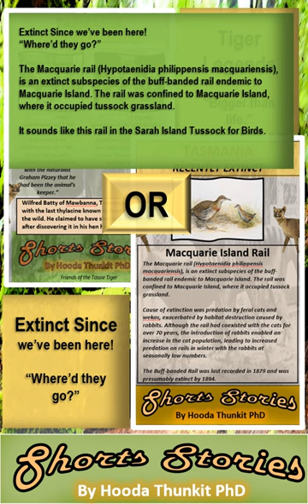Tigers and Extinct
Three species of Platypus went extinct thousands of years ago. Today, the two that exist have been evolving for 12,000 years apart. When does the Tasmanian platypus become a separate species or at least a subspecies?

Has their DNA changed if they've evolved to be larger? Perhaps Dr. Pask knows what we are dealing with in a situation like that. There are many other examples coming up soon of this exact issue where they evolve in isolation with one going extinct perhaps. The echidna, the devil and so many more.

Hopefully the fungi attaching platypuses doesn't advance like Devil Facial Tumors.

Pendulums is a new epic written in four parts. I have completed drafts of Book One and Book Two for your perusal. Please give me your feedback before I submit the completed drafts of the four books to the Canadian Writer's Association for their professional opinion.

All Feedback is a gift.